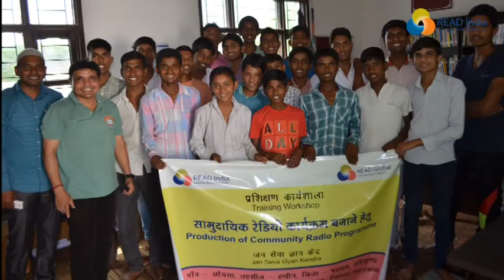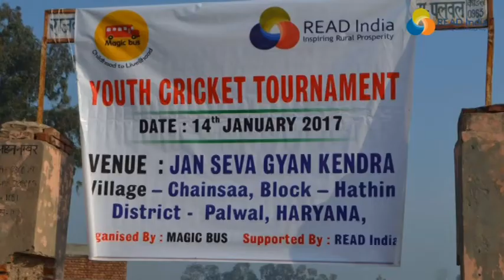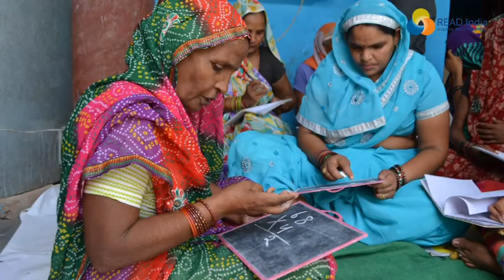READ India_Chhainsa Center Activities